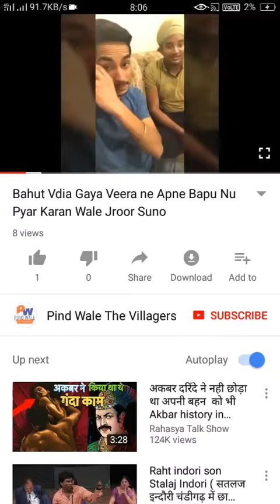Laali Tarantaran in Funny Mood ll ਪ੍ਰੇਮੀਆਂ ਨਾਲ ਹਾਸੀਆਂ ਖੇਡਿਆ ਹਾਹਾਹਾ